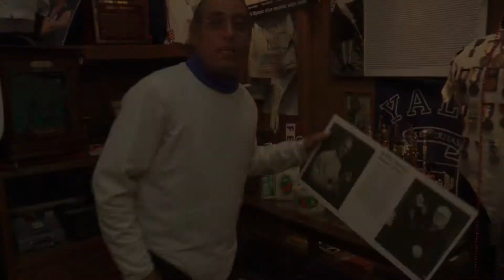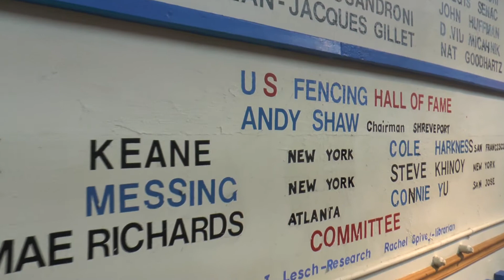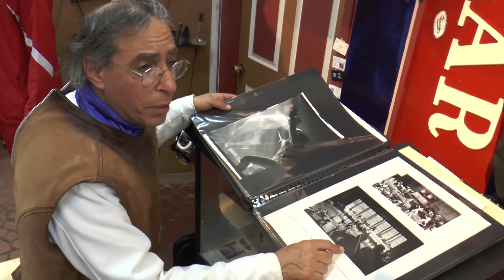Southern Fried Fencing documentary film OFFICIAL TRAILER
Eccentric New Yorker and fencing master Andy Shaw once taught the likes of Bob Dylan. Now he's moved to Shreveport, Louisiana, bringing with him a strange collection of mannequins and memorabilia. His fellow "Shreveportians" view Andy with suspicion and curiosity, but soon realize his profound lessons extend far beyond the confines of a fencing strip.